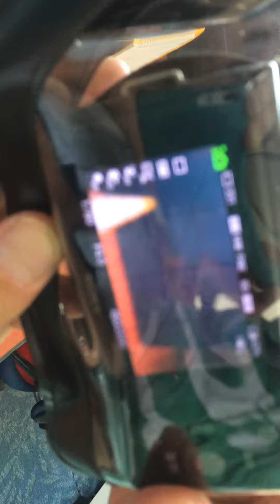Dicapac WP S2 Mirrorless camera waterproof case